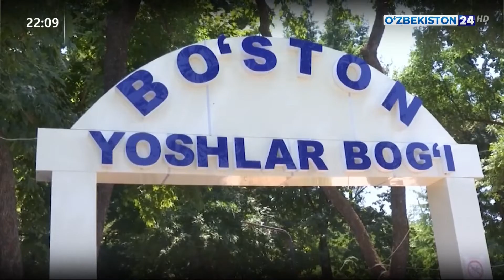Спорт жиҳозлари хайрия карвонини кузатиш